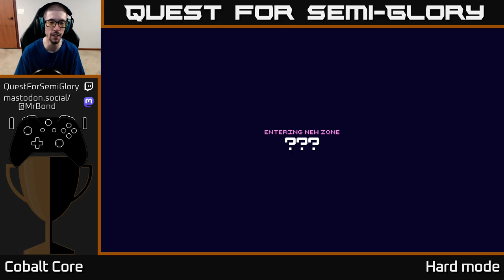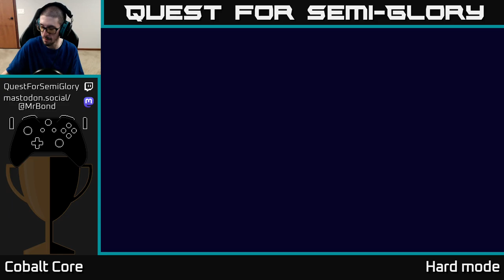Quest for Semi-Glory - Cobalt Core - Session 4